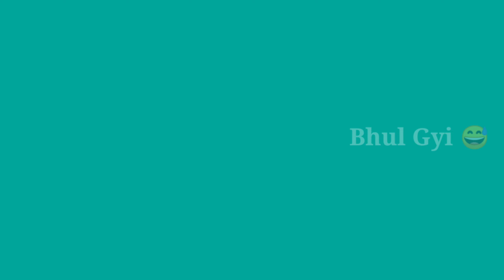MAKEUP HACKS- DIY PRIMER || DIY BB CREAM || DIY CHEEK&LIP TINT || DIY MAKEUP FIXER-GLAMOROUS NISHI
HI EVERYONE,

MY PREVIOUS VIDEO :

IN TODAY'S VIDEO:
                               I WILL TELL SOME MAKEUP HACKS LIKE DIY PRIMER, DIY BB CREAM, DIY CHEEK & LIP TINT, DIY MAKEUP FIXER

2. Lakme face powder =
3. Ponds cold cream =

I HOPE YOU ENJOYED MY TUTORIAL